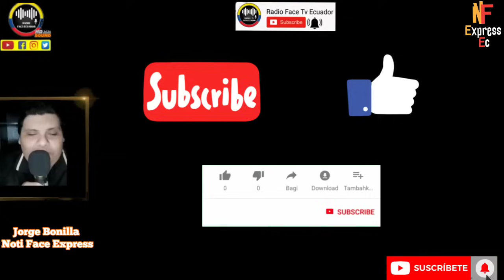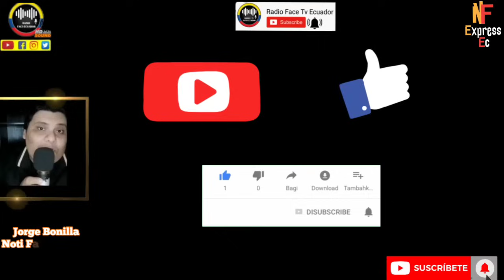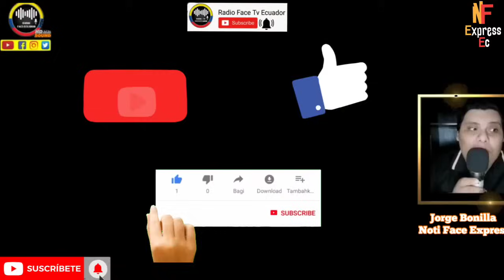FABRICIO VELA Y ANDINO REVELAN PLAN FINAL DE LASSO Y PRIVATIZACION DE LAS ELECTRICAS NOTICIAS RFE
SE REVELA PLAN DE GUILLERMO LASSO DE PRIVATIZAR LAS ELECTRICAS Y FABRICIO VELA Y MAURO ANDINO LE HACEN FUERTE CRITICA NOTICIAS RFE TV 👇